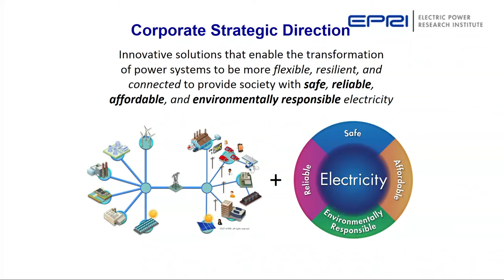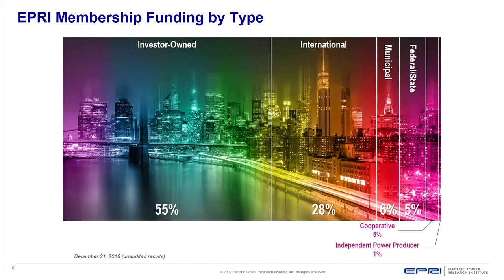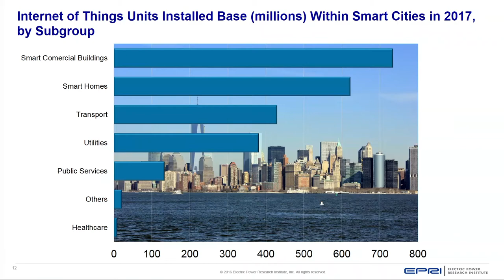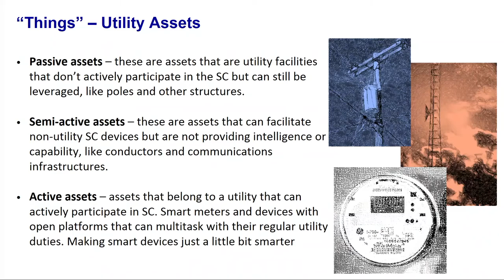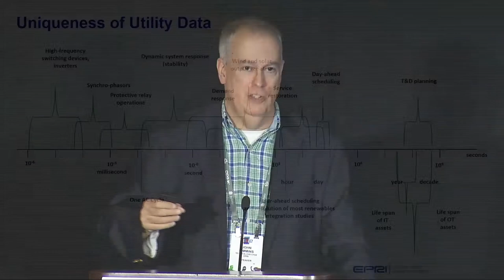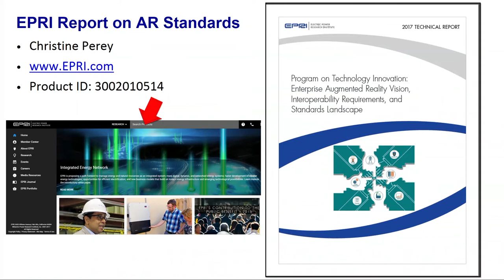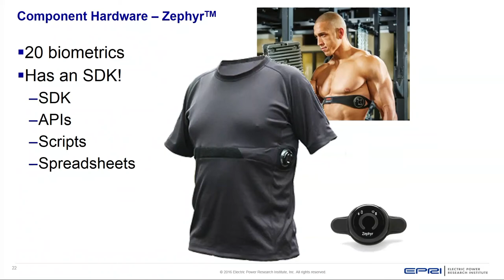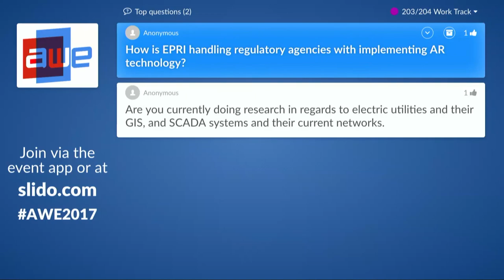John Simmins (EPRI): Electric Utility AR: IoT, Smart Cities and all That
Utilities have a jump on the rest of the world when it comes to IoT, Industry 4.0 and Smart Cities. They have had a lot of “things” to communicate with for a long time. Recently, AR has changed how that happens. This presentation will show how humans talk to “things” in a utility context. Examples will be presented from environmental, generations and power delivery perspectives.